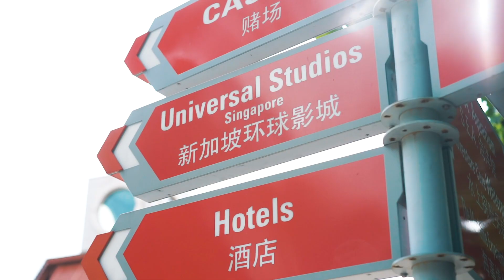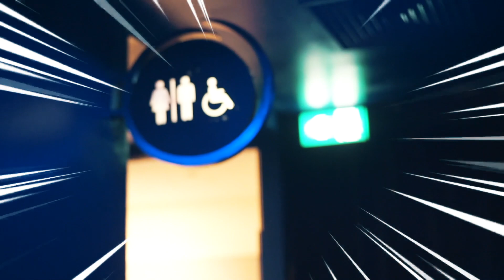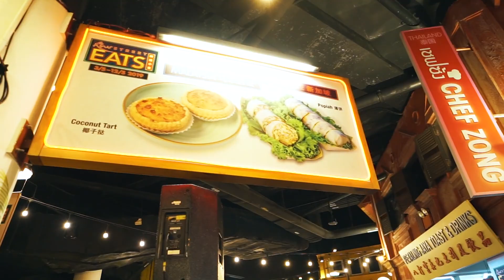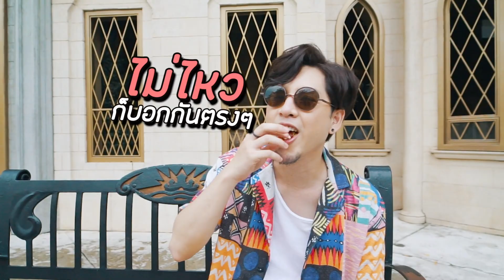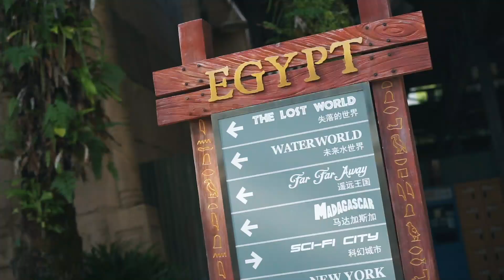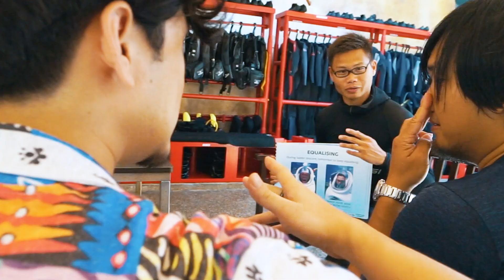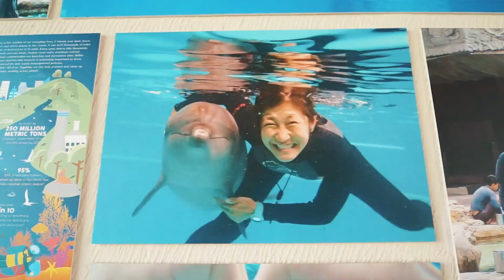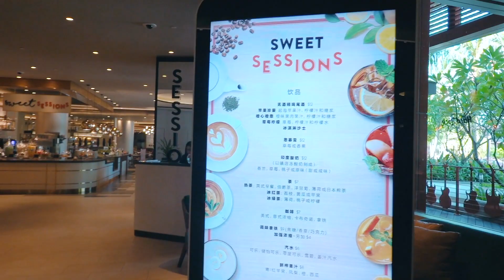Tom and Journey : ตะลุย Sentosa Singapore มาที่เดียวเที่ยวได้ครบ!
Sentosa เป็นเกาะเล็กๆที่ ข้างในไม่เล็กนะครับ
อยากรู้ว่าเกาะนี้มีอะไรบ้างตามไปดูกันเลย